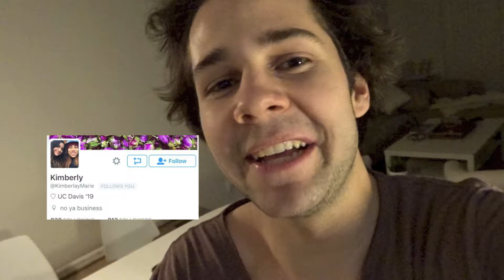I MADE HER CRY!! | David Dobrik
Hit me up on my other social medias I like to chat!

Vine: @DavidDobrik
Musically: @DavidDobrik

Bignik- Twitter: @RealBigNik